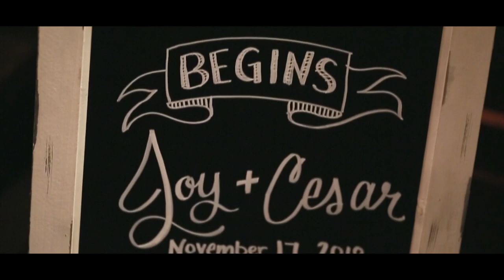Joy & Cesar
Joy & Cesar's Wedding Highlight

November 17th, 2018 Houston, TX